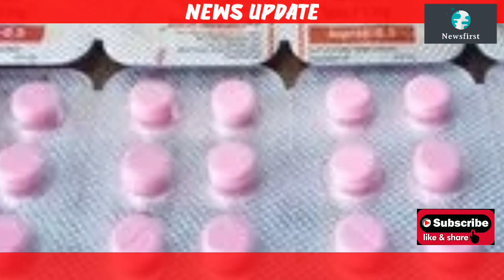Khandwa-नशीली दवा के कारोबार पर एसपी ने दी जानकारी,7लोगो से 6 हजार गोलियां बरामद..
Khandwa-नशीली दवा के कारोबार पर एसपी ने दी जानकारी,7लोगो से 6 हजार गोलियां बरामद। @NewsfirstKnw